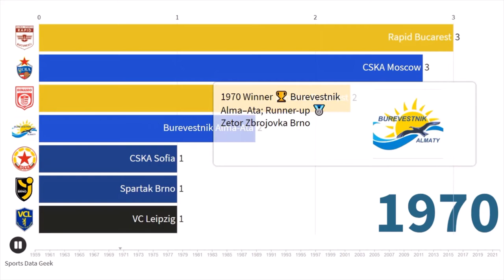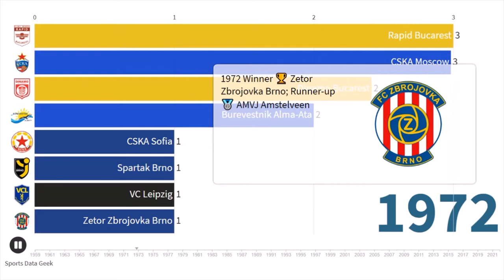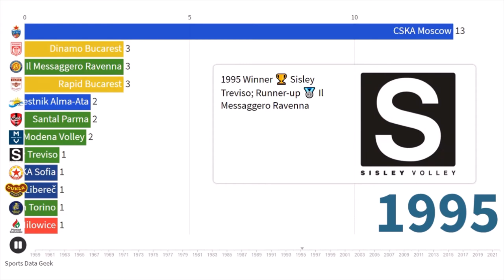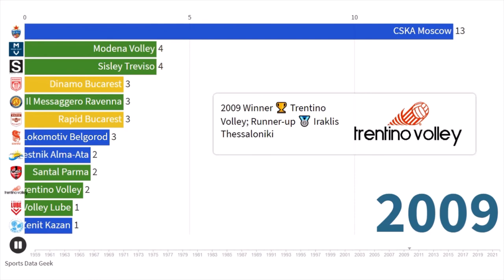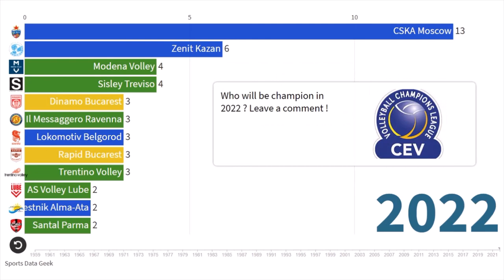MOST VOLLEYBALL CHAMPIONS LEAGUE WINNERS 1959 2021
Sports Data Geek, the place to be for cool charts about all sports !

Source : press releases